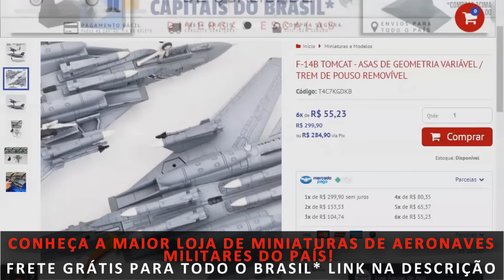Suécia SURPREENDE e doa aviões AWACS à Ucrânia: Capazes de detectar alvos a 400km!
Ajude o Rio Grande do Sul! Doe para a conta oficial de doações (conta SOS Rio Grande do Sul). Os dados para doação são os seguintes:
A chave é CNPJ: 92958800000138
Quando realizar a operação, confirme que o nome da conta que aparece é "SOS Rio Grande do Sul" e que o banco é o Banrisul